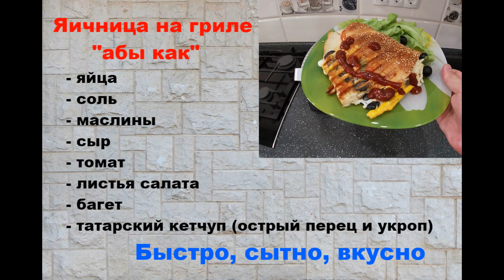Яичница на гриле. grilled eggs, quick breakfast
My GoPro Life. Яичница на гриле. Быстрый завтрак / grilled eggs, quick breakfast